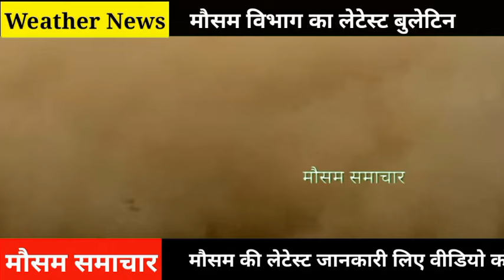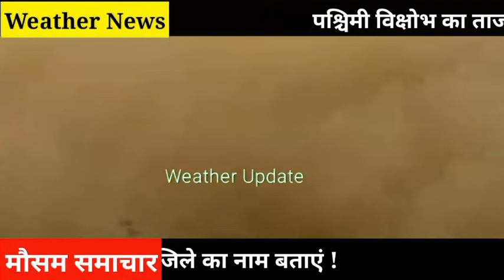23 मई गुरुवार को आएगा भयंकर तूफान भारी बारिश मौसम विभाग की चेतावनी जानिए किन किन राज्यों मे आएगा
Mansoon Mansoon2024 भारत_में_कब_आएगा_मानसून_2024 mansoon_2024_kab_aayega INDIA, NEW DELHI, भारत में कब आयेगा मानसून 2024, Southwest Monsoon 2024, Long-range forecast, Ministry of Earth Sciences